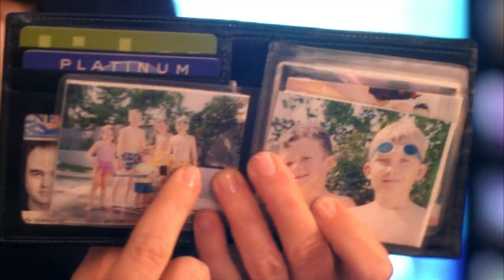Pete Cheats on Paula With... | 30 Rock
Liz Lemon (Tina Fey) suspects Pete (Scott Adsit) is cheating on his wife, but it's not what she thinks.

Episode Highlight: "Greenzo" Season 2, Episode 5